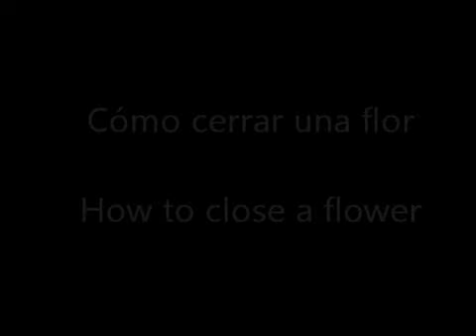Frivolite-Tatting Lesson 39 - Cerrar una flor - Closing a flower - including folded join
Como cerrar una flor sin que el picot nos quede torcido. How to close a flower and avoid twisting the last picot.